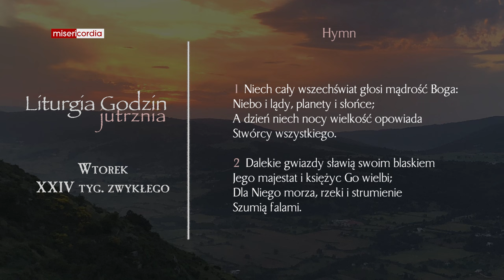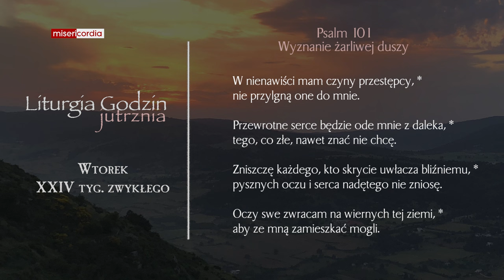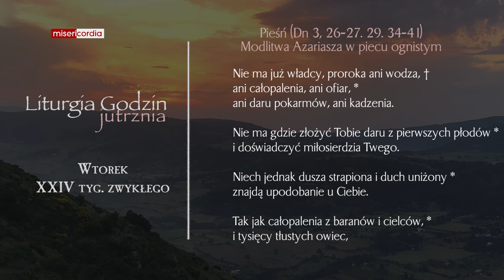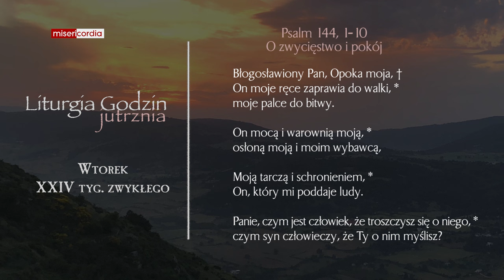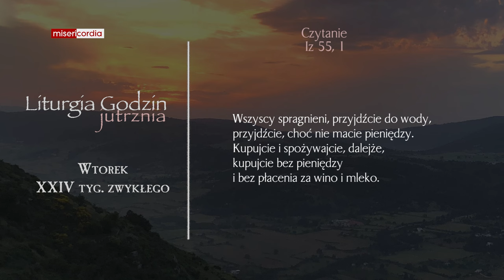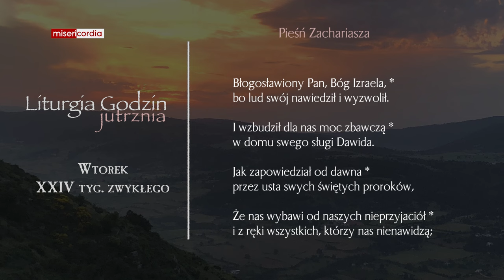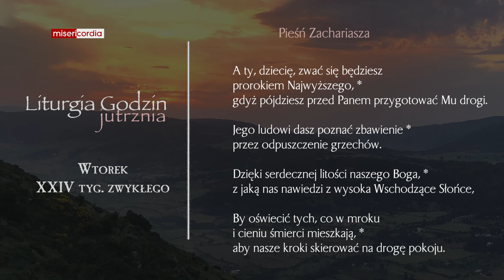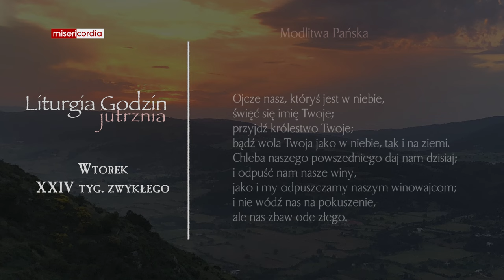Liturgia Godzin | Jutrznia | Wtorek, XXIV tyg. zwykłego